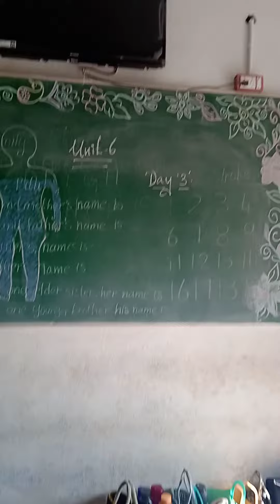Morning Routine for S.K.G students.